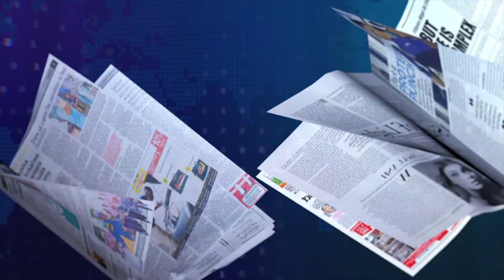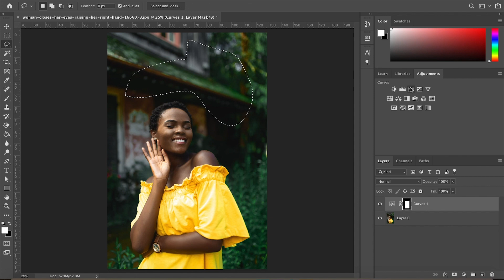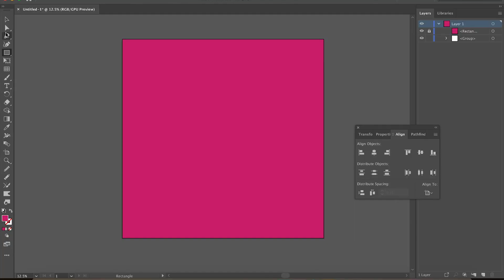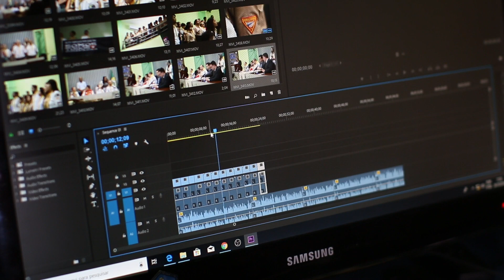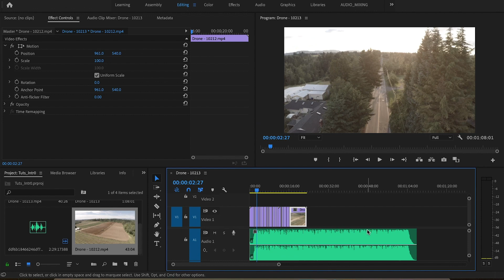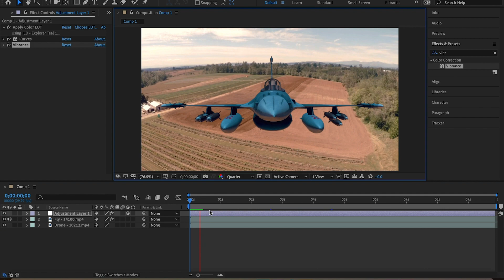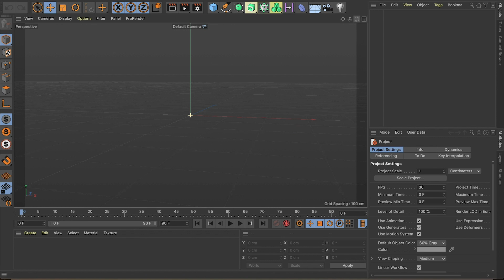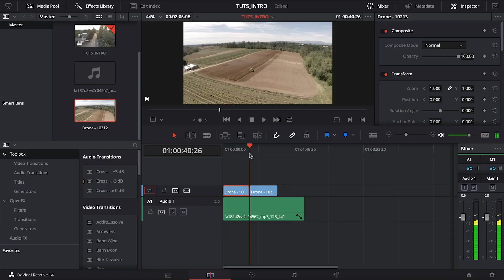PRODUCTION SOFTWARES ZIFAHAMU | Anza kujifunza sasa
PRODUCTION SOFTWARES

Production softwares tutorial, Katika video hii utaweza kuzifahamu softwares za production zinavyofanya kazi na historia ya software hizo. Zipo production softwares nyingi ila hapa tutakuwa tukitoa zaidi mafunzo ya production sofwares saba.